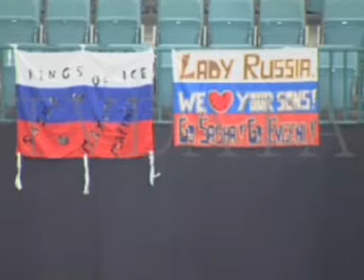Russia ice skating Figura skating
TVDATA is a Stock Footage Library an online video source for media professionals. We license contemporary and archival video to production companies making documentaries, feature films, commercials worldwide. Our video collection - a wide variety of contemporary and archival video on formats ranging from 16mm film to Digital Betacam and High Definition. We represent various collections from independent studious and provide research on old archival film from state run storages located in CIS. Our video library includes complete production: newsreels, feature stories and documentaries on virtually all topics. Some stories are very unique and of interest to an international audience. We license rights for exploitation of the content across all media platforms. TVDATA also provides camera crew and related services to industry professionals.